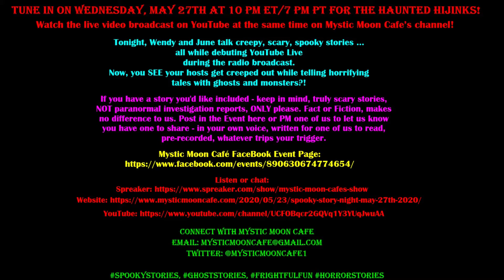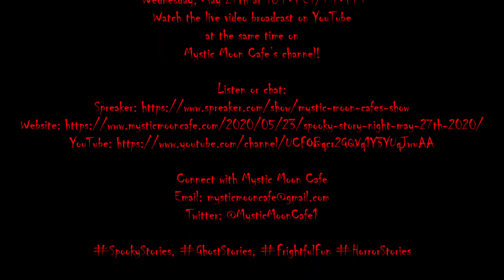Spooky Story Night Trailer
Wendy and June talk creepy, scary, spooky stories … all while debuting YouTube Live during the radio broadcast. Now, you SEE your hosts get creeped out while telling horrifying tales with ghosts and monsters?!

If you have a story you'd like included - keep in mind, truly scary stories, NOT paranormal investigation reports, ONLY please. Fact or Fiction, makes no difference to us. Post in the Event here or PM one of us to let us know you have one to share - in your own voice, written for one of us to read, pre-recorded, whatever trips your trigger.

Tune in on Wednesday, May 27th at 10 PM ET/7 PM PT for the haunted hijinks!

Watch the live video broadcast on YouTube at the same time on Mystic Moon Cafe’s channel!

Connect with Mystic Moon Cafe